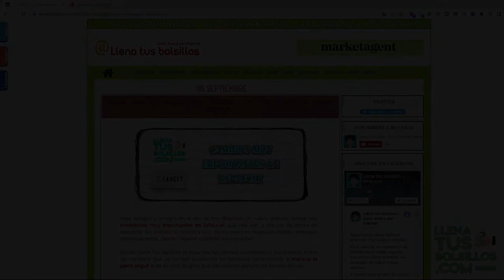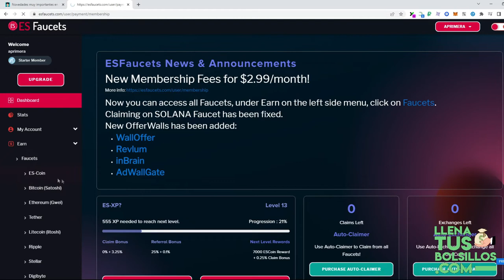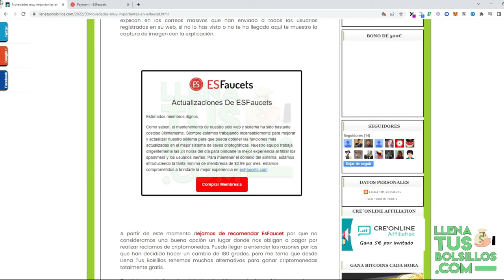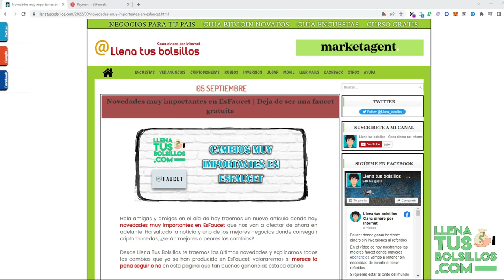Esta faucet ya no es gratuita | Novedades importantes, ¿qué vamos hacer?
🔴  NUEVO VÍDEO   🔴

Novedades importantes con la faucet EsFaucet donde ya no podremos conseguir ingresos gratis porque han añadido membresías para poder seguir reclamando des sus faucet.

En LlenaTusBolsillos siempre recomendamos los mejores negocios gratuitos para conseguir dinero en internet y ahora Es-Faucet no cumple con este requisito.

● Llenatusbolsillos.com